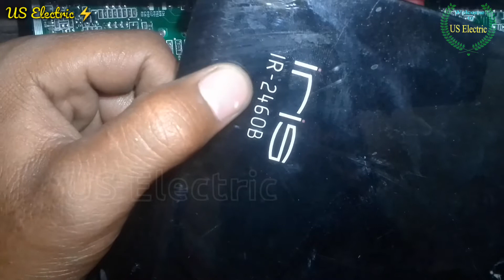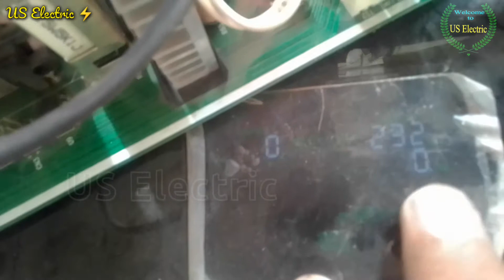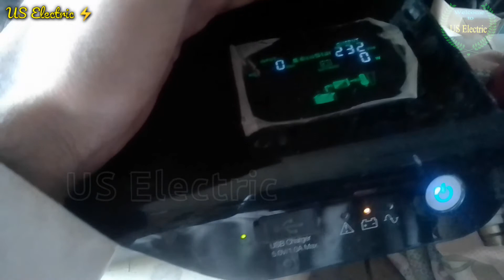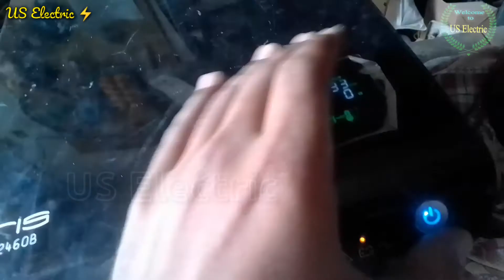Digital UPS dead fault and solution | US Electric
asslam u alykum dosto
pyary dosto is video me ap k sath digital ups ka dead fault share kiya gya hy k us ko treas kesy krna hy or us ka solution kya hy to is video ko skip mat krna or dosto sy b share krna.